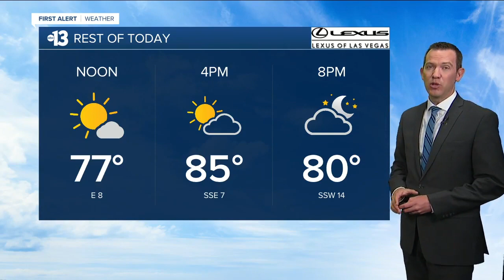13 Action News Latest Headlines | April 20, 7am